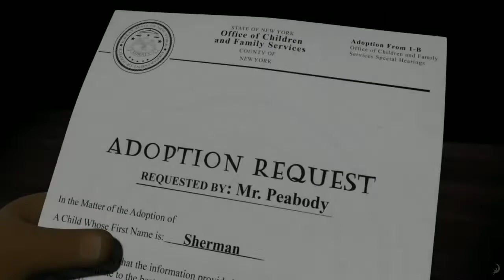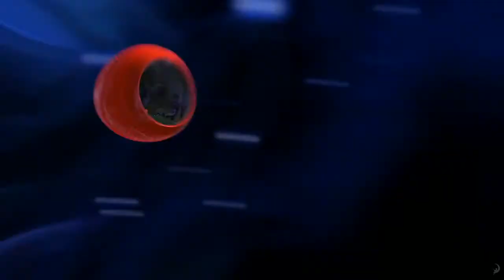DIE ABENTEUER VON MR. PEABODY & SHERMAN - Trailer #1 HD (Deutsch, 2014) - ANIch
- Mr. Peabody ist ein Geschäftsmann, Erfinder, Wissenschaftler, Nobelpreisträger, Feinschmecker, zweifacher Olympiasieger, Genie und... ein Hund. Ausserdem hat er eine überaus geniale Zeitreise-Maschine erfunden. Aber als Sherman die Regeln der Zeitreise bricht, geraten die beiden in ein turbulentes Wettrennen, in dem es gilt, die Vergangenheit wieder zu reparieren -- und dadurch die Zukunft zu retten.

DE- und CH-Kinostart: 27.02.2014